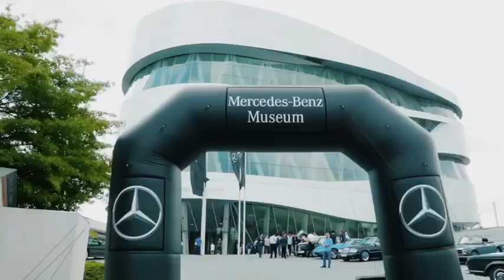Kaleidoscope of mobility history: “Classics & Coffee” starts on 14 April 2024